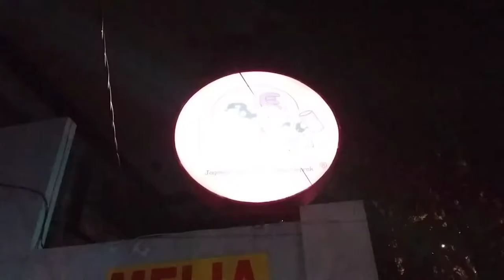Mr Suprek Surabaya East Java Indonesia